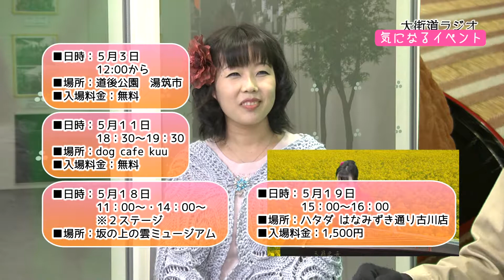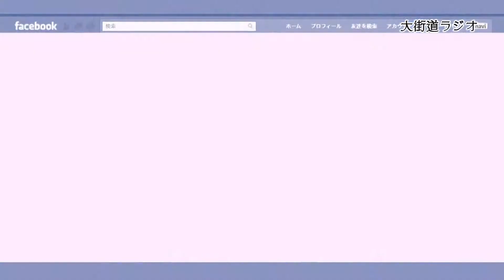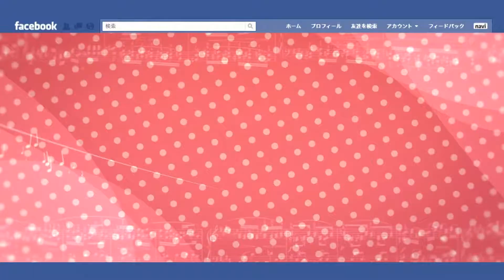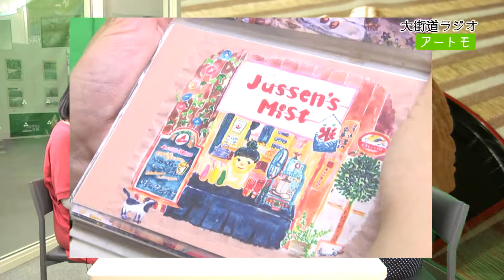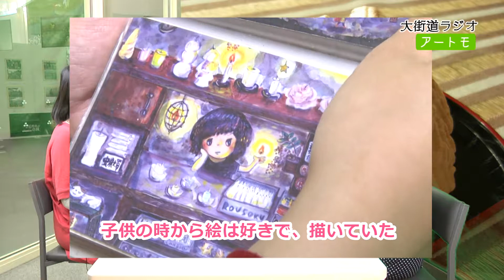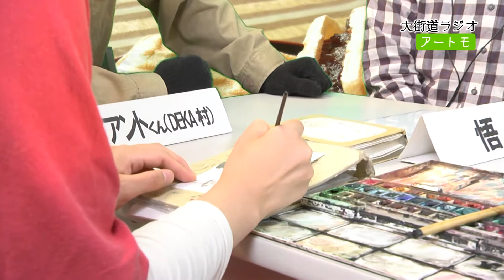【大街道ラジオ】 第３１回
愛媛CATV「たうんチャンネル」にて放送中の
「大街道ラジオ」　第31回目の放送です！

～今回の内容～

・気になるイベント
→李娜さんの古筝演奏会のお知らせ
→トライアスロン中島大会
→ショパンコンサート

・それはいかんやろー！
→バスでおばあちゃんが乗り遅れかけた話
→ワンちゃんのお散歩マナーについて（ジャイアントくん）

・愛媛魅力発見
【ゲスト】愛媛大学　宇都宮ゼミ：渡部浩輔さん、森下知洋さん
→大三島での合宿について

・フォーチュンテーラー内田の運勢鑑定
→それぞれの星の意味など

・Facebookの友達に会いたい
【ゲスト】後藤琢郎さん

・アートモ
【ゲスト】せだゆりかさん